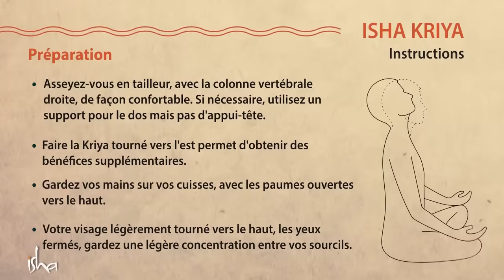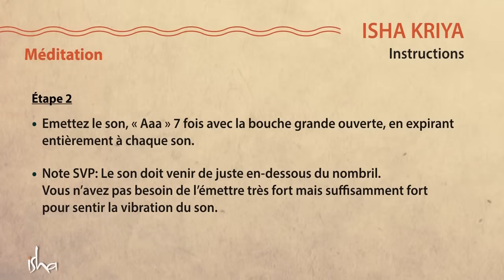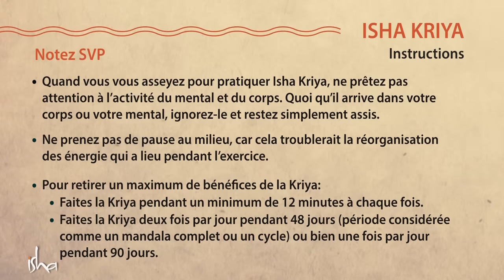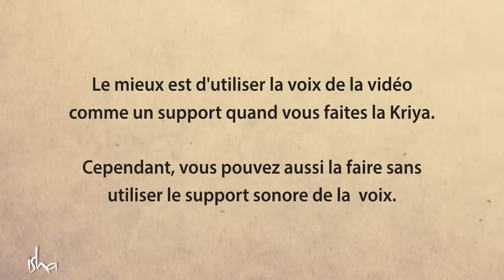Méditation Guidée Puissante : Isha Kriya I Sadhguru Français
Lors de cette méditation guidée par Sadhguru, établissez une distance entre vous et votre corps, entre vous et votre mental. D'une durée d'environ 12 minutes, la méditation Isha Kriya peut être pratiquée par tous et à tout moment.

Yogi, mystique et visionnaire, Sadhguru est un maître spirituel avec une différence.

Un mélange saisissant de profondeur et de pragmatisme, sa vie et son travail nous rappellent que le Yoga est une science contemporaine, d'une importance vitale pour notre époque.